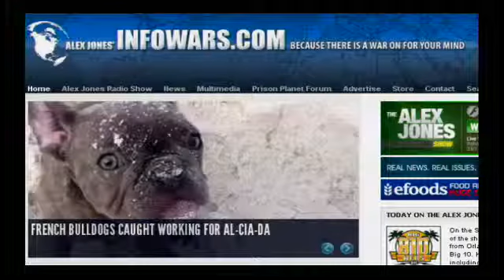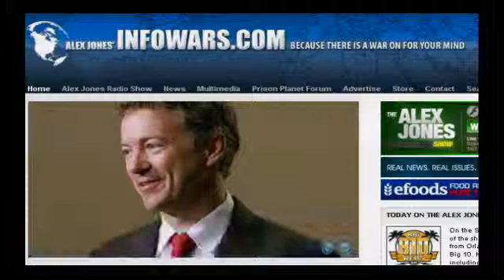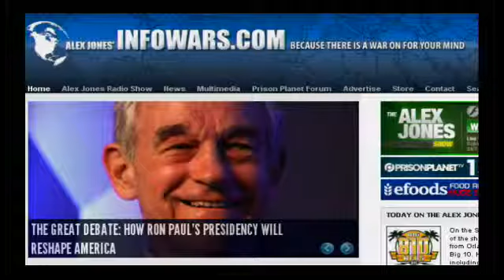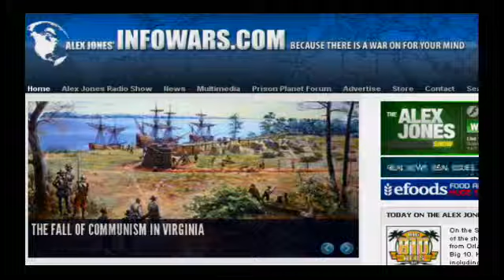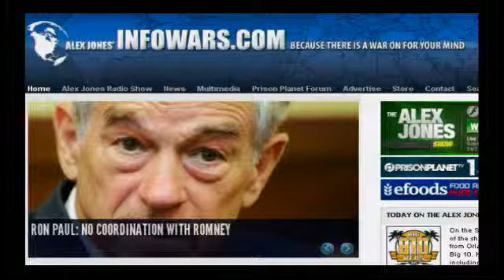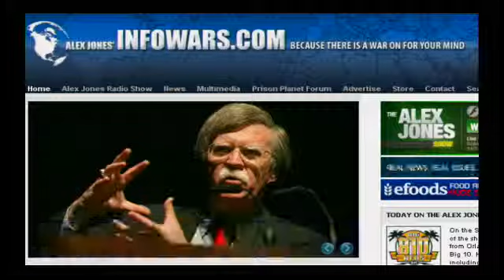The Alex Jones Show - 2/27/2012 - 8/8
On the Sunday, February 26 edition of the show, Alex broadcasts live from Orlando, Florida radio station Big 10. He covers the latest news, including the arrest of a Canadian man after his daughter drew a picture of a toy gun at school and the ongoing propaganda campaign by the corporate media to discredit Ron Paul by speculating that he is involved with Mitt Romney. Later this evening, Alex appears at Orlando's Jai-Alai where he will deliver his "Blueprint To Defeat The New World Order" presentation.